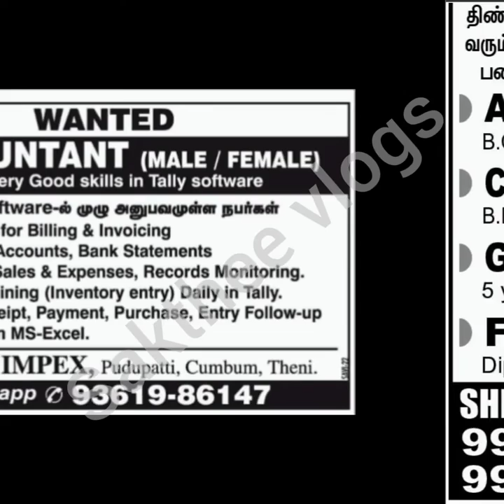Dindigul jobs wanted 2022 |Dindigul job vacancy today |Accounting job|Teacher job|Tally course job